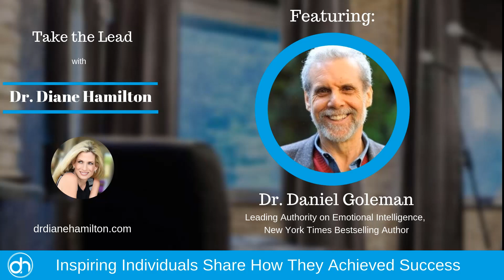Dr Diane Hamilton interviews Dr Daniel Goleman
Dr. Diane Hamilton interviews Dr. Daniel Goleman.  Daniel Goleman, Ph.D., is the author of the New York Times bestseller Emotional Intelligence and Social Intelligence: The New Science of Human Relationships. He is an internationally known psychologist who lectures frequently to professional groups, business audiences, and on college campuses. Working as a science journalist, Goleman reported on the brain and behavioral sciences for The New York Times for many years. His 1995 book, Emotional Intelligence (Bantam Books) was on The New York Times bestseller list for a year-and-a-half; it is available around the world in 40 languages, and has been a best seller in many countries